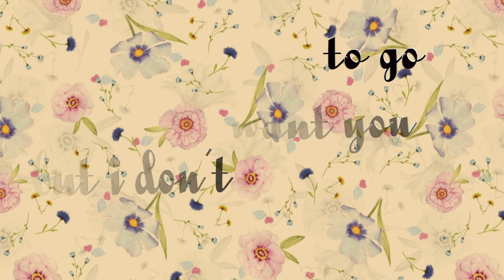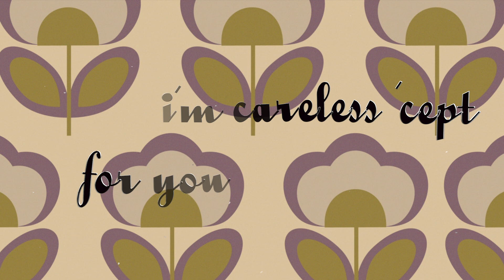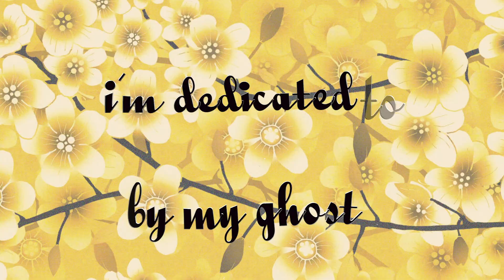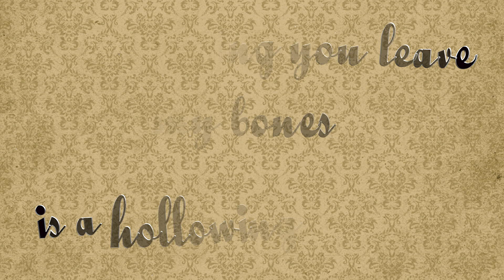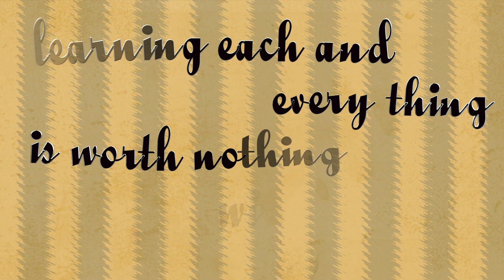AP Tobler - Stingray (Lyric Video)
“Stingray” taken from the single by AP Tobler

Written and performed by AP Tobler
Music video by Type It Down Productions
Recorded at BridgetSound
Produced and Engineered by Kris Ziakas

Lyrics
I just want to wish you the best
But I don’t want you to go
Have I fatigued our love
By shadowing your soul
Intergalactic connections
Fueling conversation
I feel weightless

Memories of us
Cheesy movies on the bus
A future seems so unclear we were scraping dust
I feel dead inside
And all I wanna do is hide
Nurture over nature
Now I’ve lost all pride

I don’t want to care
I’m careless ‘cept for you
I just want to go
And hide within the move
This house is haunted by my ghost
I’m dedicated to
What is on your tongue
Beginning to unglue

I’m a fly on your wall
I’m your emotional haul
Gleeful sights on depressing nights
How much longer can I take this life
Like gasoline polluting me and poisoning my mind

I’m dedicated to
Beginning to unglue
Beginning to unglue

I wish you would care
My mind is seeping through
Feeling you leave my bones is a hollowing truth
Sitting in that rocking chair viewing all I value
Learning each and every thing
Is worth nothing without you